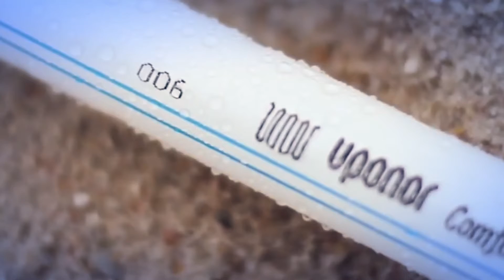Bygg på 100 år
Våra kunder har byggt på Uponor under de senaste 100 åren. Vi bygger nu bron från ett framgångsrikt förflutet till en hållbar framtid. Med samma innovativa anda som ersatte järn och koppar med nästa generations smarta rörmaterial går vi vidare till allt mer intelligenta lösningar. Omfamnar möjligheterna till digitalisering. Fördjupar vårt hållbarhetsarbete. Främjar innovativ uppfinningsrikedom i energibesparing och intelligent vatten till nytta för våra kunder och för världen vi lever i.